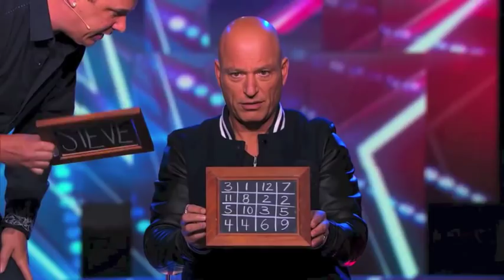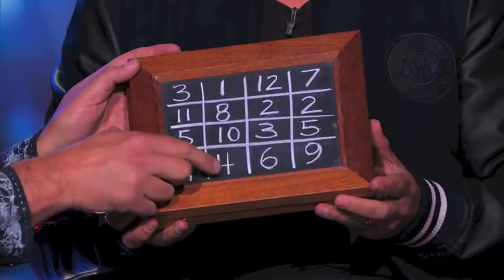Mystifier Mike Super on America's Got Talent (AGT)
Mystifier Mike Super's magic blew the judges minds on America's Got Talent!  AGT fans RAVED about his unique and crazy illusions!
His videos garnered millions of youtube views!  This video features ALL of Mike Super's appearances on Season 9 of America's Got Talent!  Mike Super is currently on tour selling out theaters across the nation!  for tour dates!